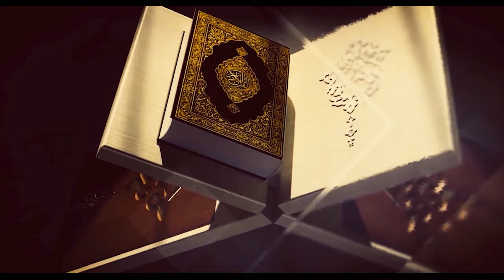Tafsir Ayat Al Kursi by Dr. Mizanur Rahman Azhari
Mizanur Rahman Azhari | Ayat Al Kursi Tafsir
ইসলাম প্রচারের জন্য শেয়ার করে সাথে থাকুন I আল্লাহ তায়ালা আমাদের সবাইকে ইসলাম ভালোভাবে বুঝার এবং মানার তাওফিক দান করুন। আমীন